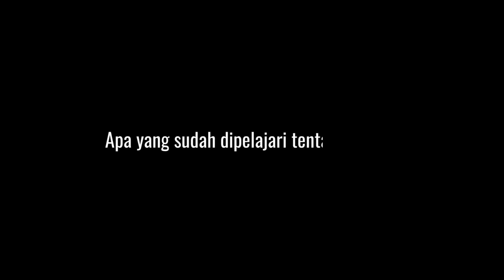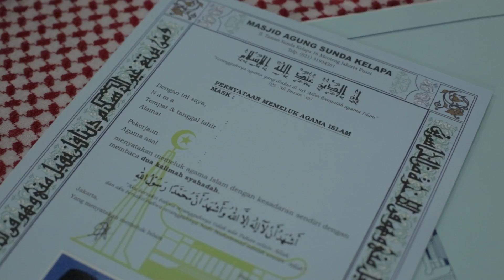Mualaf, Esal Revano Ingin Segera Umrah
KAPANLAGI.COM - Tanpa ada paksaan, intimidasi dan semacamnya, penyanyi muda Esal Revano akhirnya memutuskan untuk menjadi seorang muslim pada 20 April lalu di Masjid Sunda Kelapa. Lalu, apa sebenarnya alasan Esal menjadi mUalaf? Apa respon orang tua Esal?